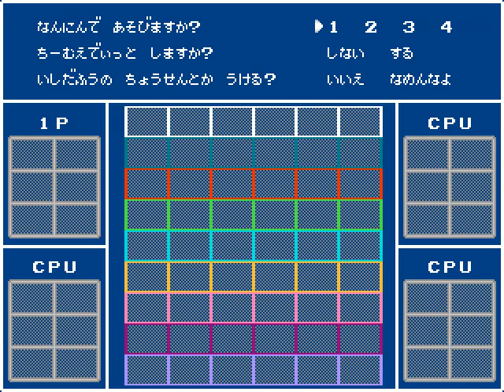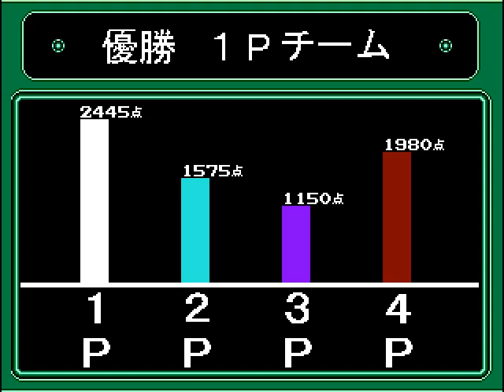ダウンタウン熱血行進曲 それゆけ大運動会（再）Pcgame downtown nekketsu koushinkyoku soreyuke dai undoukai sai patched